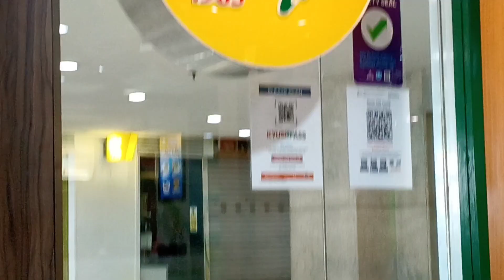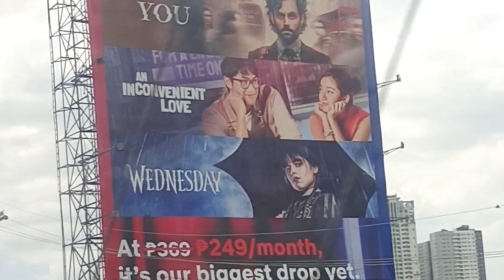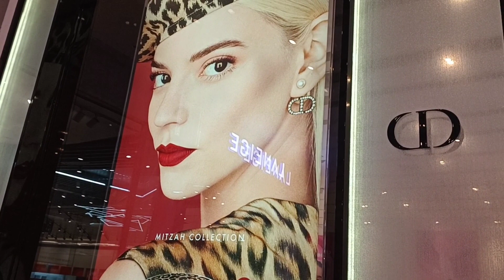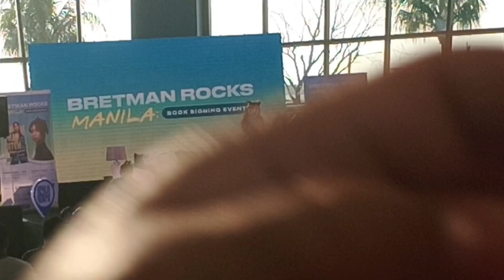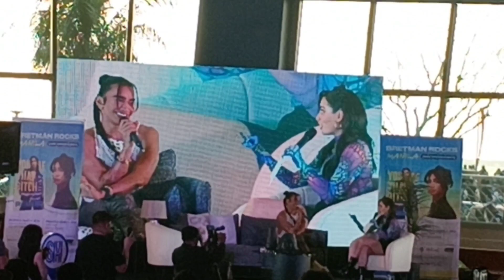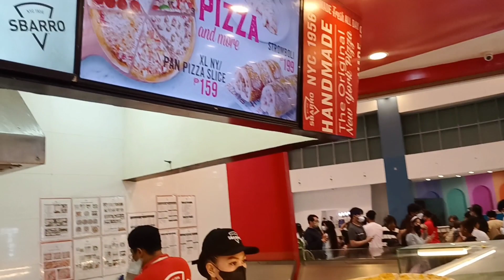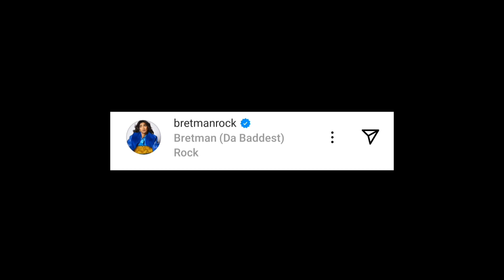BretmanRocksManila | March 5 2023 | Vlog #137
BRETMAN ROCK IN SM MALL OF ASIA! OH MY GOSHHHH AHHHHH 😭😭💖💖

I loved Bretman ever since I discovered him back in 2016 and I witnessed his career grew and became so successful and I'm so very proud of him! I've always loved his comedy videos of himself om Instagram and with his sister as well! what I like about Bretman is that he is so real and he is totally unbothered like he doesn't care and I really love that he is just himself and he is staying true to what he really is and he is so unapologetic about it! he is such a good makeup artist and he inspires me to do the same! I loved his energy so much and the vibes as well! I cried with him while watching one of his videos on his YouTube channel but I can't remember which one is it but it's so very wholesome and very touching at the same time- I think it's the moment where he released his collection with Wet N' Wild? he was like "he's not supposed to have anything" and he just burst into tears and I didn't even noticed that I was crying as well hahaha I LOVE YOU SO MUCH BRETMAN! I still couldn't believe that I saw you in person! you're so nice and very sweet to your fans! my dream of seeing you in person has finally fulfilled! 🥺🥺💕💕

Facebook Pages
- Roshan (official page/main page)

Lyka
- roshan_agathadaryl

Musical.ly
- Roshan @roshanagathadaryl

- roshan_agatha
🔗Add me on Snapchat! Username: roshan_agatha

SEE YOU GUYS ON THE NEXT VLOG OR VIDEO! bye ;)